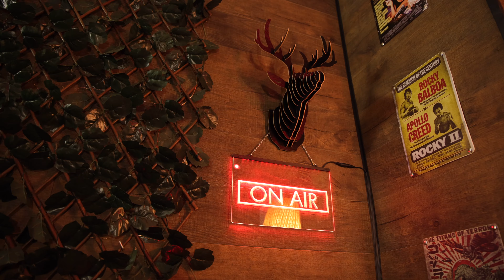Arlanda - Full Set (Boé Sessions #20)